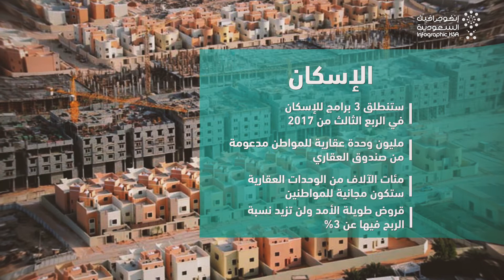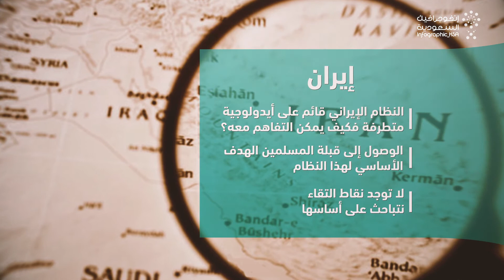الأمير محمد بن سلمان في حوار تلفزيوني على القناة السعودية الأولى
ولي ولي العهد الأمير محمد بن سلمان في حلقة استثنائية على القناة السعودية الأولى اليوم الثلاثاء 6 شعبان 1438هـ الموافق 2 مايو 2017 م